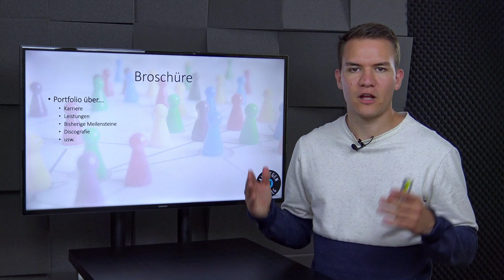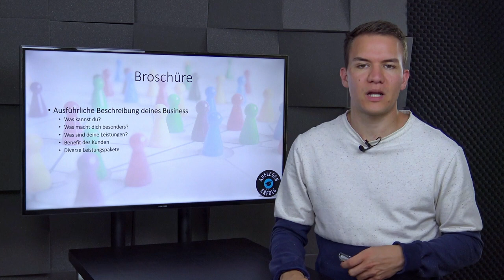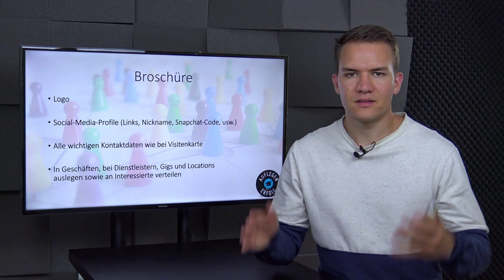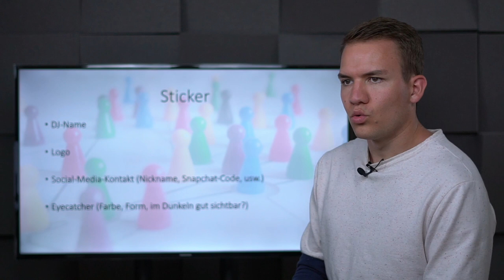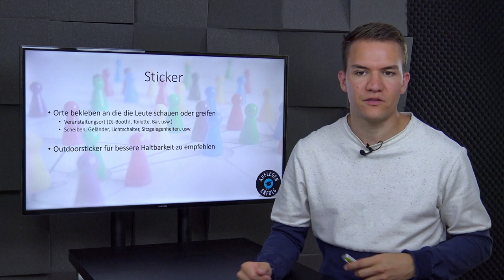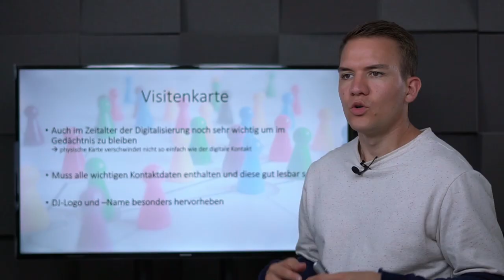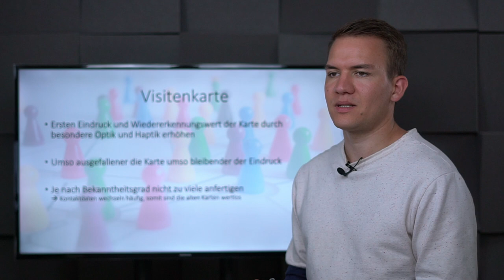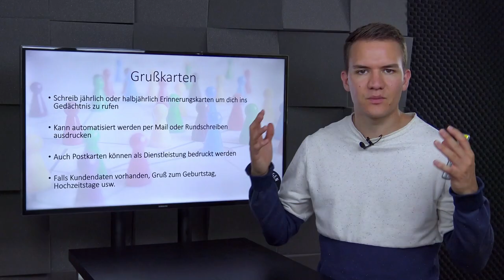PRINT-MEDIEN als DJ richtig nutzen | Lektion 12.16 - Printmedien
Printmedien können in allerlei Form und Farbe daher kommen. Zu ihnen zählen z.B. Visitenkarten, Flyer, Broschüren und Karten. Eins haben sie alle gemeinsam – sie sind ein Offline-Tool. Du kannst Printmedien vielseitig einsetzen, indem du die Werbemittel an passenden Stellen auslegst, sie einwirfst oder Interessierten aushändigst. Auf was du bei der Erstellung der diversen Printmedien achten solltest und wie du sie am besten einsetzt, erfährst du in dieser Lektion.